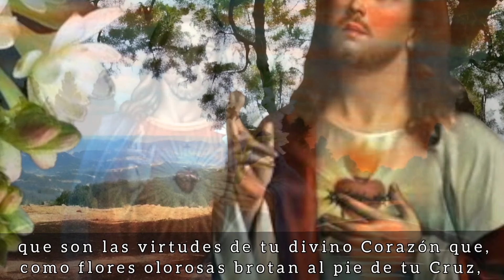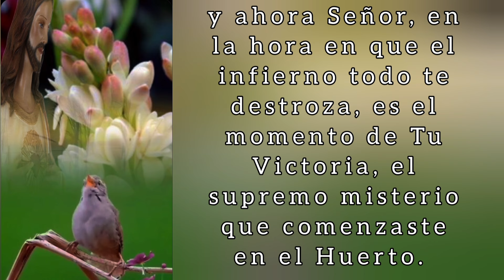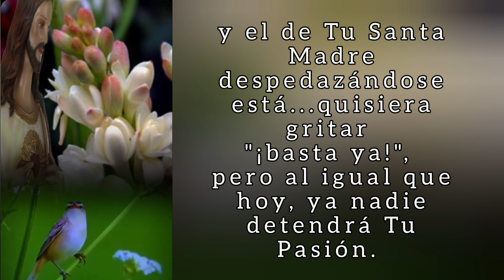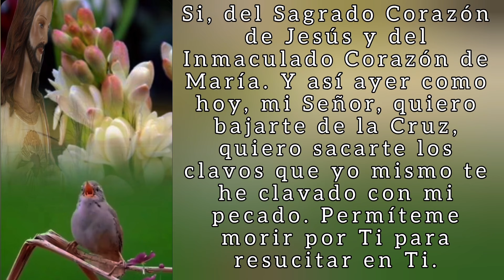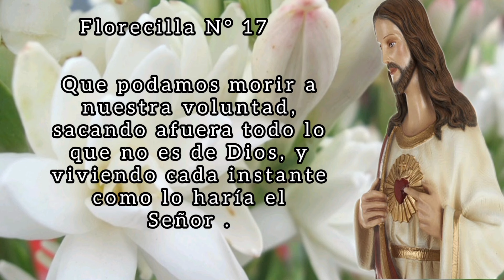!Oh Sagrado Corazón, taladrado por clavos!. 30 Nardos al Sagrado Corazón de Jesús 17 de Junio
Llegaste Señor...es la cima del Gólgota, la montaña de nuestra maldad y miserias. La regaste con Tu Preciosísima Sangre, y ahora Señor, en la hora en que el infierno todo te destroza, es el momento de Tu Victoria, el supremo misterio que comenzaste en el Huerto. La mañana se pone oscura, parece que el cielo ha perdido toda hermosura. El Madero, Tu Madre, Juan, y algunas pocas mujeres y discípulos te acompañan en Tu momento final. Los soldados han comenzado su trabajo y taladran en Tu Santo Cuerpo los clavos, te han desnudado. Pobre mi Señor, pobre mi Amor, se desgarra aún más Tu Corazón, y el de Tu Santa Madre despedazándose está...quisiera gritar "¡basta ya!", pero al igual que hoy, ya nadie detendrá Tu Pasión. ¡No quieren parar, no quieren escuchar!.
¿Y saben, hermanos?, el Calvario de ayer y hoy es parte del plan más sublime de Amor que hizo nuestro Dios para nuestra salvación, es el Triunfo del Corazón. Si, del Sagrado Corazón de Jesús y del Inmaculado Corazón de María. Y así ayer como hoy, mi Señor, quiero bajarte de la Cruz, quiero sacarte los clavos que yo mismo te he clavado con mi pecado. Permíteme morir por Ti para resucitar en Ti.

Florecilla:

Que podamos morir a nuestra voluntad, sacando afuera todo lo que no es de Dios, y viviendo cada instante como lo haría el Señor .